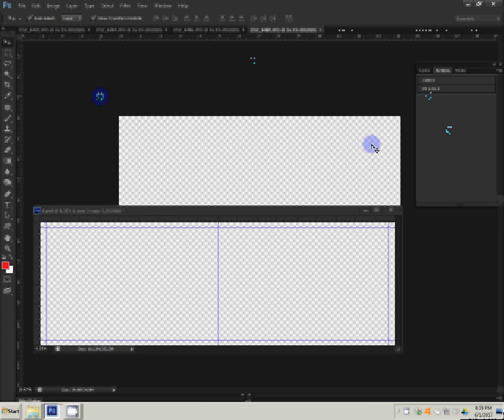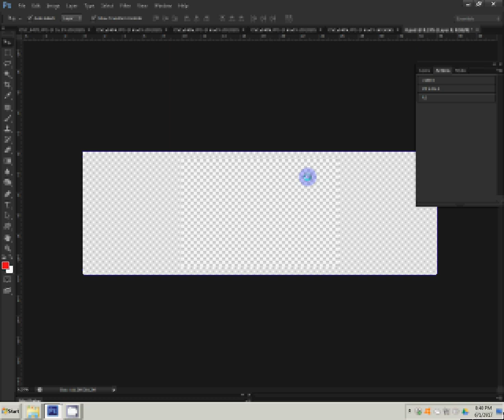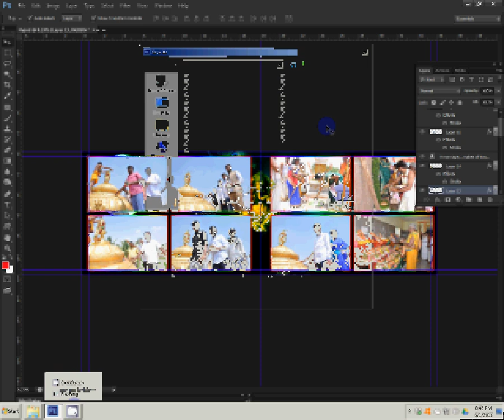How To Design Wedding Album Page 1 using Adobe Photoshop